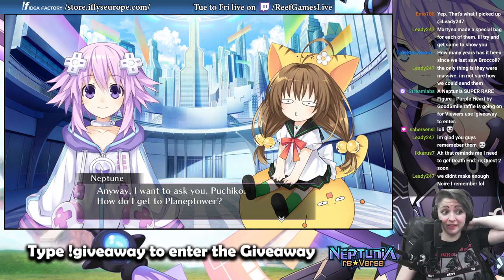Neptunia ReVerse (PS5) - Gameplay (Part 2)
【Iffy's European Online Store】

Neptunia™ ReVerse is an updated and enhanced version of the beloved RPG game Hyperdimension Neptunia™ Re;Birth1, originally released for the PlayStation®Vita. Fans of the Neptunia™ series and newcomers can enjoy the lush worlds of Gamindustri like never before with the PS5 and new gameplay additions, including a fishing mini-game!

Story
Gamindustri – A distant world comprised of four nations, each under the divine protection of a Goddess.

Locked in the Console War, the four Goddesses vie for domination of the planet until Neptune is cast down and stripped of her power. Now Neptune must fight to restore her place, but could a being known as Arfoire threaten the very world the Goddesses have sworn to protect?